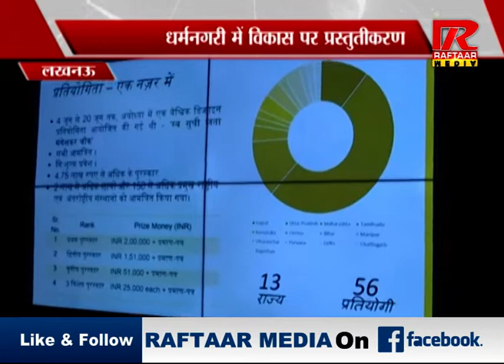लखनऊ, अयोध्या के विकास पर मंथन, धर्मनगरी में विकास पर प्रस्तुतीकरण| रफ्तार मीडिया सच के साथ